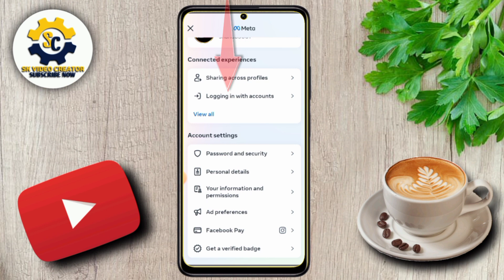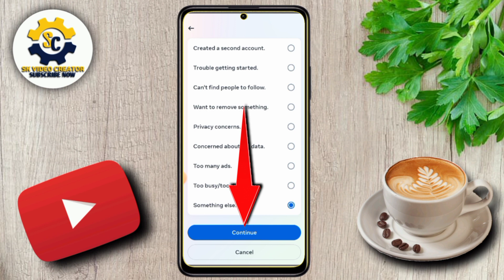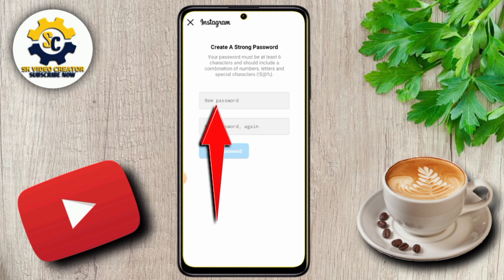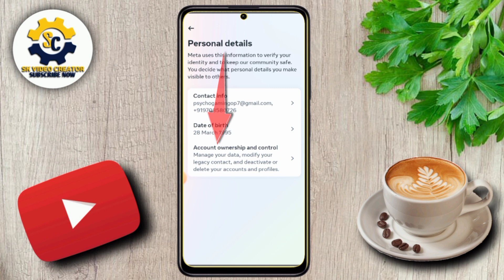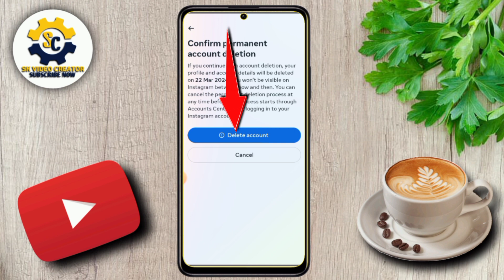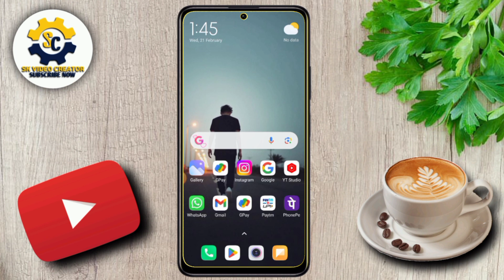Instagram Account Delete Kaise Kare Permanently | How To Delete Instagram Account | Insta Id Delete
Hello Guys,
In this video I have discussed That instagram ki id delete kaise kare hamesha ke liye or how to delete instagram account or how to delete instagram account permanently

Your query:-
insta ki id kaise delete karen
insta id delete kaise karen
how to delete instagram account permanent...
insta pr id kaise delete karen
id kaise delete kare instagram ka

Keep Supporting